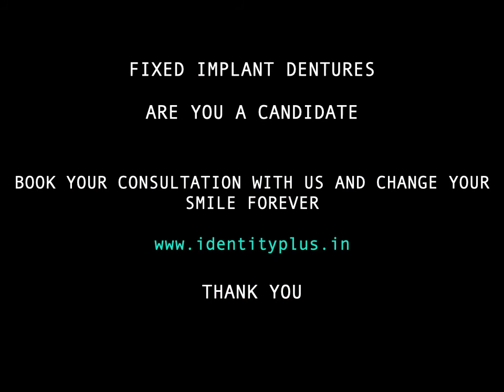Fixed Implant Denture | Dr. Sharad Gupta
This is a story of a midle aged women with missing teeth.She was not happy with removable dentures and wanted a fixed solution.We at identity+ specialises in all types of fixed,implant and removable denture services.we could help our patient with fixed implant dentures.she is very happy and enjoying her new smile and quality of life by being able to eat whatever she like.
happy to help.team identity+.

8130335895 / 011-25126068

Team IdentityPlus
Your identity is your smile